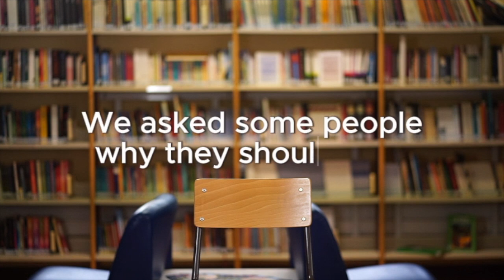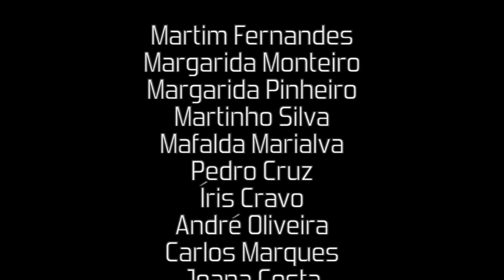VOTE!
Vídeo no âmbito da NGO Human Rights Watch, realizado pelos alunos do 12º ano da ES de Nelas na disciplina de Inglês.